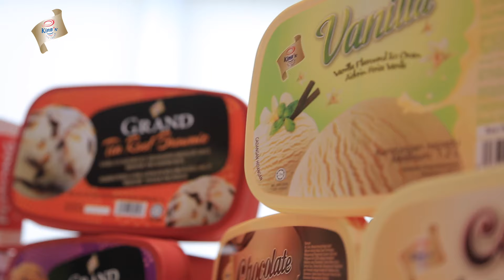King's Rendang Ayam Vanilla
Keunikan King’s Ice Cream perisa Vanilla membolehkan masakan dengan rasa yang sungguh enak!

Dalam siri Warisan Resepi Bonda, Dato’ Fazley Yaakob, Chef Selebriti King’s Ice Cream akan mengajar anda resepi kreatif memasak menggunakan aiskrim. Gerenti masakan yang sedap!